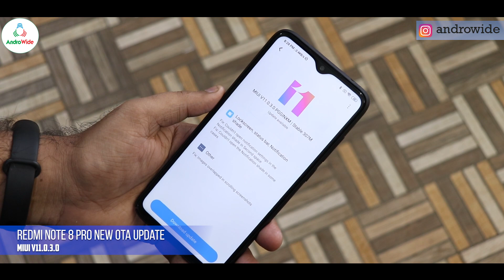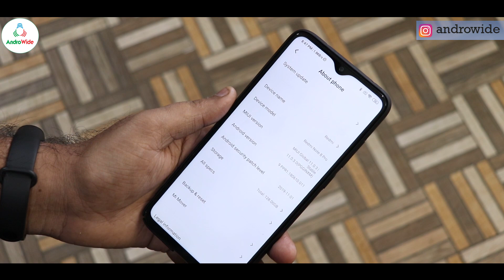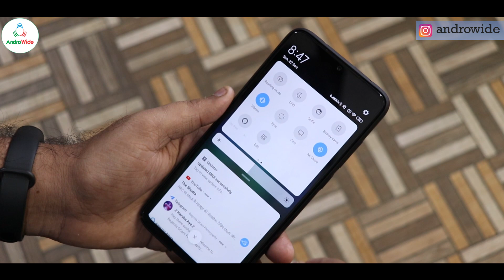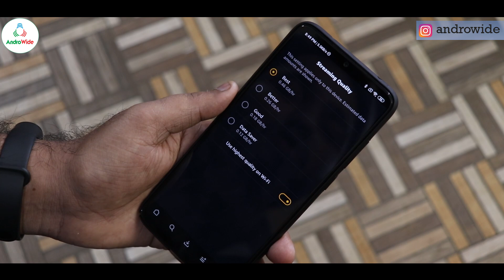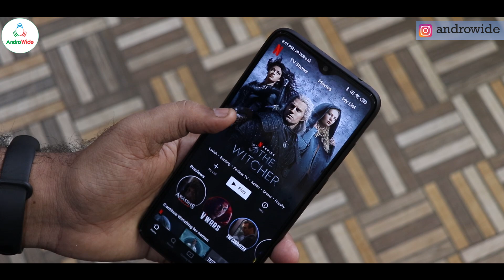Redmi Note 8 PRO New MIUI 11.0.3.0 Stable OTA Update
so guys, humare redmi note 8 pro device me ek aur naya Stable MIUI update aa chuka hai MIUI v11.0.3.0 to is OTA update me kya naye features and fixes milte hai aaiye jaane is video me.